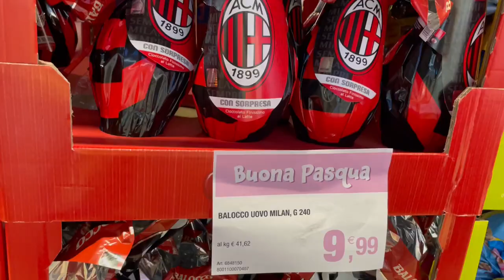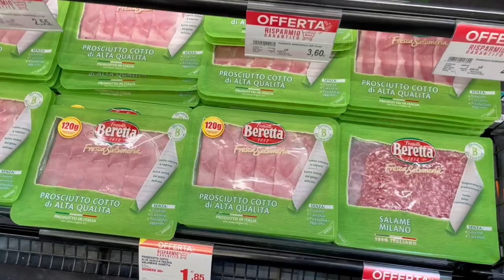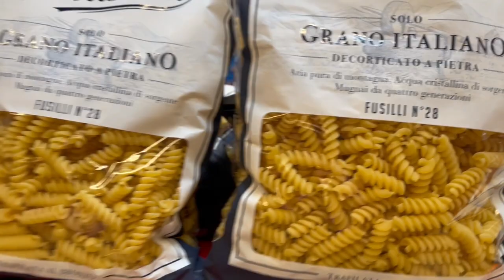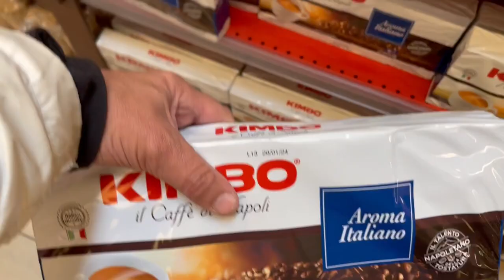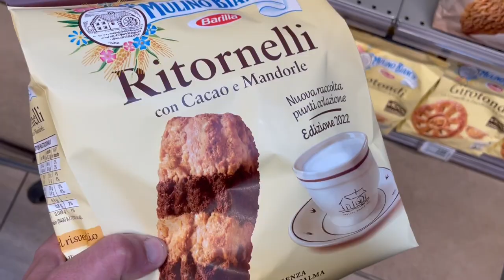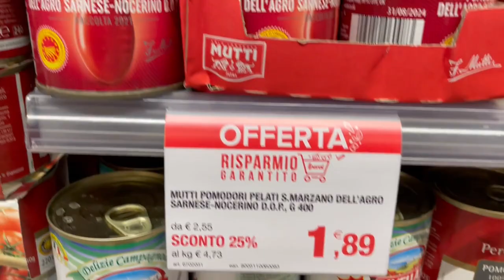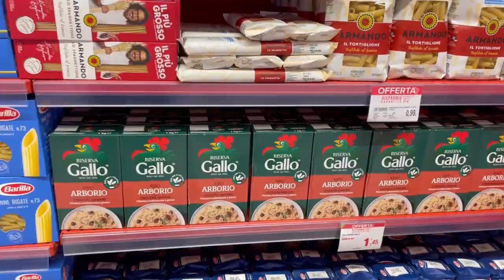SUPERMARKET TOUR IN ITALY: empty shelves? high prices? let's see..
I have been reported empty shelves in supermarkets across all over Germany, in particular essential goods like oil, flour, pasta, rice is often sold out.. is there any good reason to panic?
I checked the situation - including the prices - here in Italy and went for grocery shopping in a standard supermarket in Northern Italy at Lake Como. Many products may be familiar to you. I do not want to judge about the prices and leave this up to you, but I can confirm the shelves are absolutely filled and everything you need (and more) is available.
Let me know what you think about the food/grocery selection and prices?